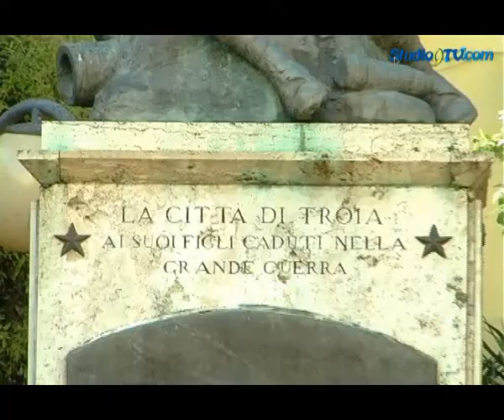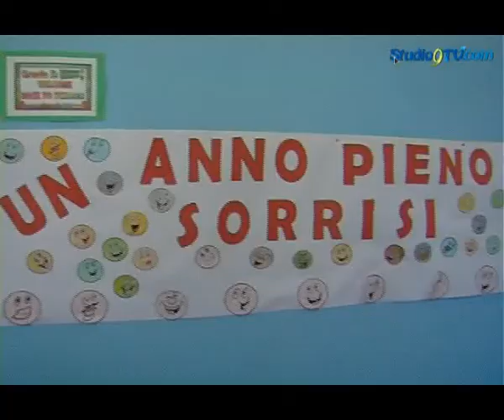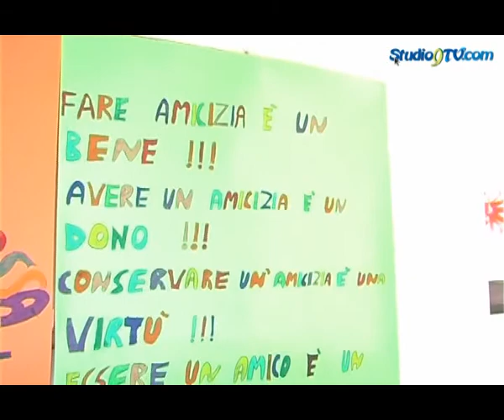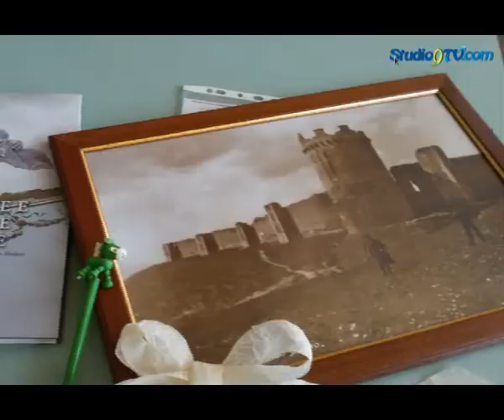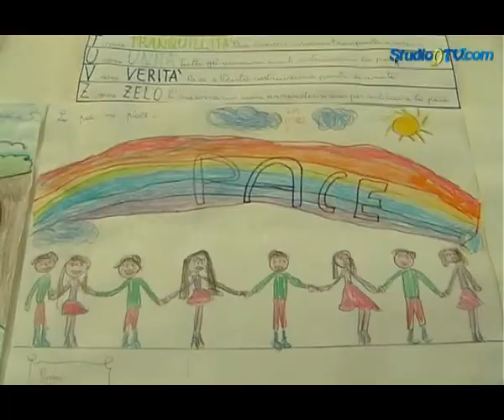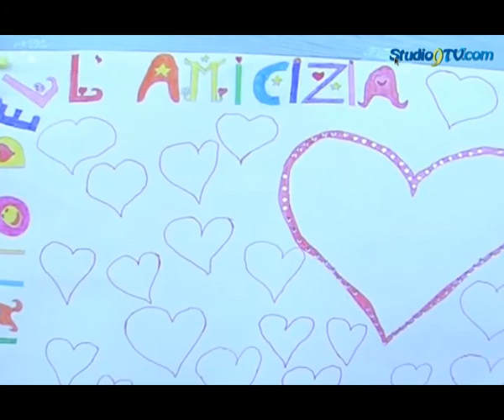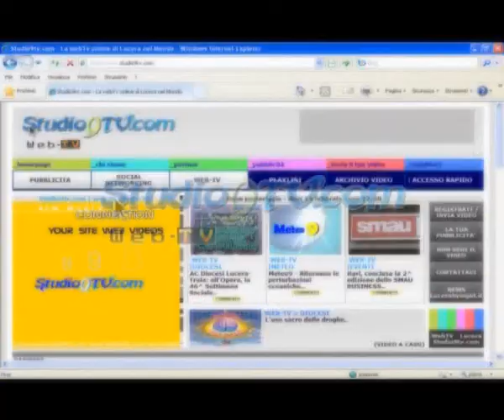Lucera-Troia: gemellaggio tra il 'Bozzini-Fasani' e il 'Salandra' del 18-05-16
Ecco la seconda "puntata" del genmellaggio che le classi quarte del "Bozzini-Fasani" e del "Salandra" hanno vissuto mercoledì 18 maggio u.s., allorquando i bambini e le bambine del "Bozzini-Fasani" si sono recati a Troia per incontrare gli amici di penna del "Salandra".